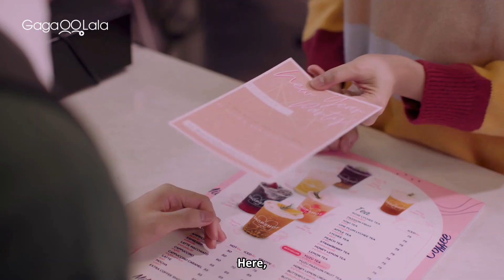Wait... is the person he's in love with his step brother in Thai BL "Top Secret Together"?! 😲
The story of 5 couples each of them concealing a secret. They all have a unique understanding of what love means. Which path will they take? And how will they solve their differences when their secrets are revealed?